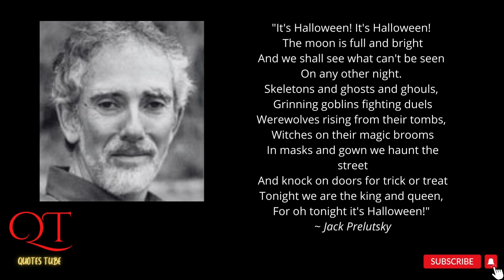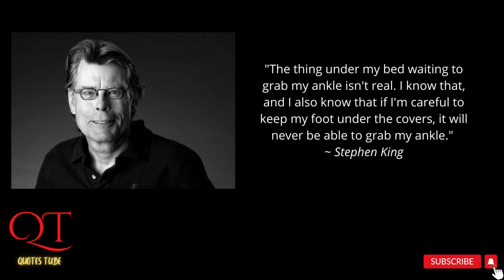HALLOWEEN QUOTES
halloween Quotes, scary, creepy and awesome!

Quotes By:
Jack Prelutsky
Sophocles
Erin Morgenstern
Stephen King
Elizabeth Kim
Screamin' Jay Hawkins
M. R. James